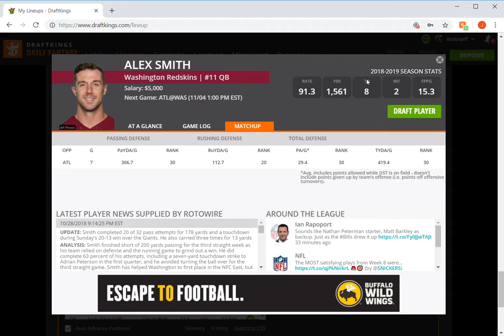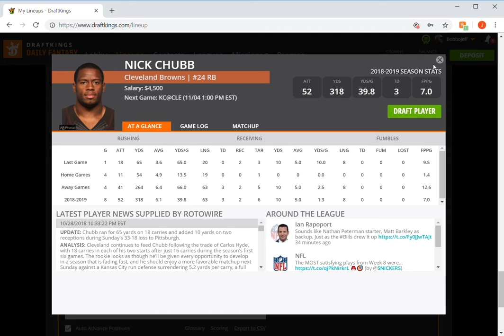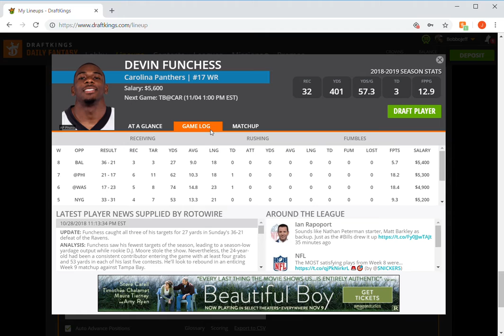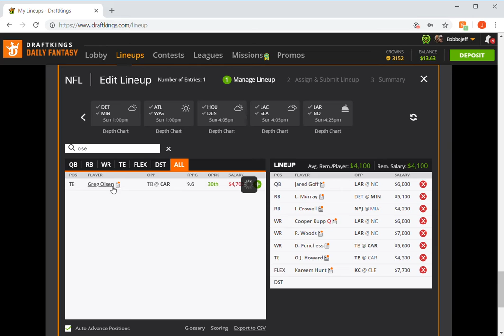NFL DFS (Week 9) Picks and Sleepers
im feelin a rams stack